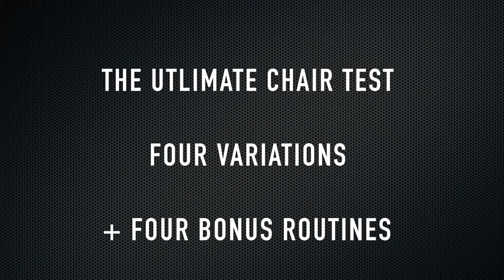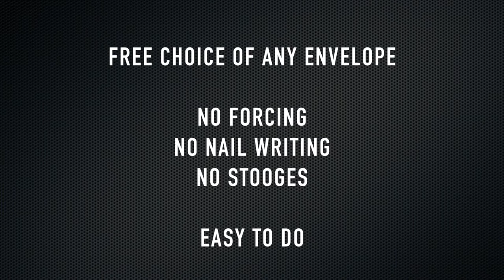Ultimate Chair Test by Paul Romhany